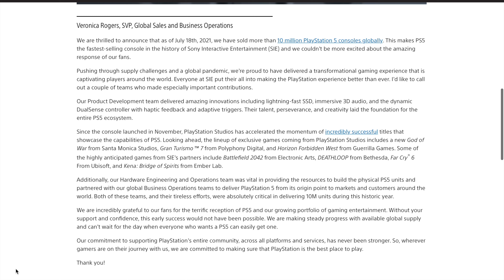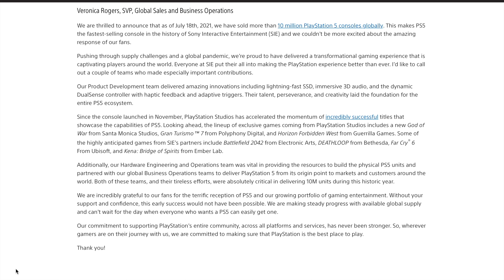Fastest To 10 Million In HISTORY!! Sony Makes It Official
Selling more in less time than the PS2 Sony solidifies its position as leader in the console space and proves no fad or options can or ever will replace console gaming to that audience.

XBL WorryWart73
PSN TheWorryWart73
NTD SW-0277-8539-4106